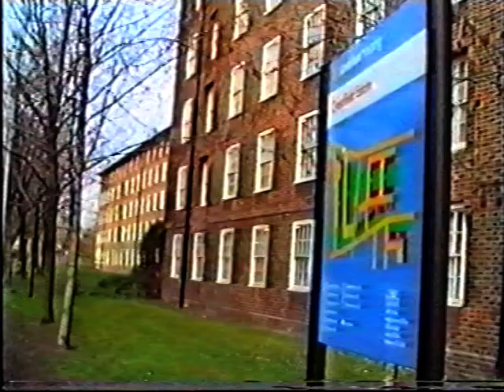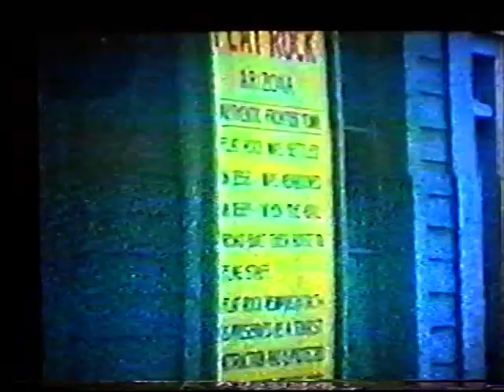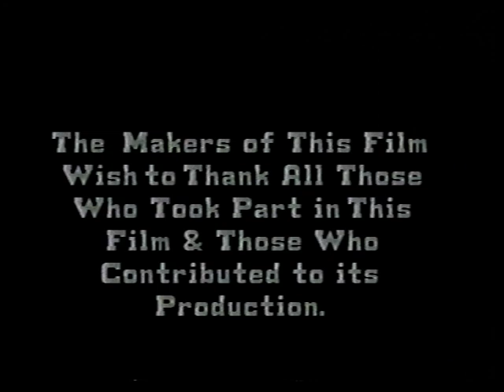ELLIOT GOULD IS A JERK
Cult and entertaining documentary from 1993 exploring the origins of the infamous and bizarre 'Elliot Gould is a Jerk' graffiti once found in Deptford, London.